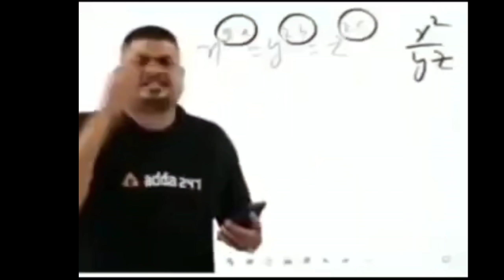গ্র্যান্ডমাস্টার টপ ১ থাকা অবস্থা @ItzKabbo ভাইয়ের সাথে Duo Vs Squad খেলতে গিয়ে Kabbo ভাই পাগল 😂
গ্র্যান্ডমাস্টার টপ ১ থাকা অবস্থা ‎@Itz Kabbo   ভাইয়ের সাথে Duo Vs Squad খেলতে গিয়ে Kabbo ভাই পাগল 😂